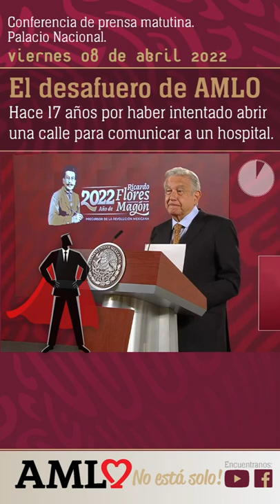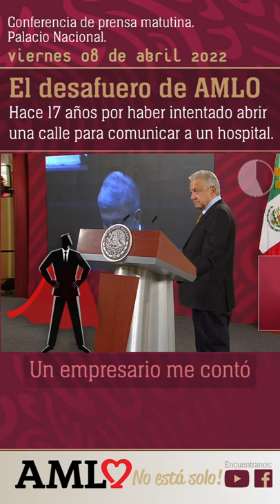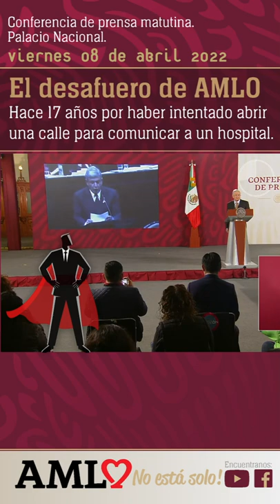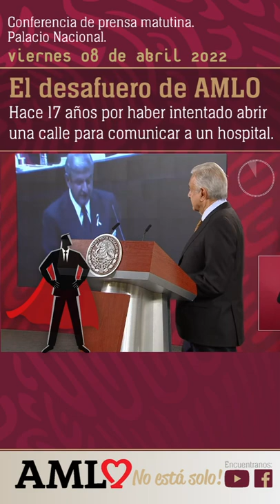El desafuero de AMLO. Hace 17 años por haber intentado abrir una calle para a un hospital.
[Desafuero]

Viernes 08 de abril 2022

PRESIDENTE ANDRÉS MANUEL LÓPEZ OBRADOR

Ya me voy, pero ¿saben qué? les quiero dejar algo, les voy a dejar. Pon, pon —no se vayan no se vayan— pon, pon —voy a verlo yo un ratito— pon mi discurso de hace 17 años cuando me iban a desaforar. Que lo vea la gente para que se vea desde cuándo estamos en esto, porque muchos jóvenes… Esto sucedió hace 17 años.

El que tiene, que va a votar ahora el domingo, si es que encuentra su casilla, tenía un año cuando este suceso importante.

¿Tendrás el…? Es a lo que me refería, de cómo Fox llama al presidente de la Corte y a todos los ministros y comienzan un proceso de desafuero, y me desaforaron, me desaforaron porque se aliaron el PRI y el PAN. Tiene 17 años. Se pusieron de acuerdo.

¿Quién me sacó a flote?

El pueblo, que es mucha pieza, como siempre.

A ver, pues. Acuérdense que también es mi trabajo. Mi trabajo es concientizar.

(INICIA VIDEO)

PRESIDENTE ANDRÉS MANUEL LÓPEZ OBRADOR: …. Van a tener que desaforar al licenciado Vega Memije, porque violó el reglamento.

Ciudadanas y ciudadanos.

Diputadas y diputados.

Pueblo de México.

Comparezco con dignidad ante este tribunal por el juicio de desafuero en mi contra. Muy poco voy a argumentar en términos jurídicos sobre la falsedad de este juicio.

Tengo la certeza absoluta de que no se me juzga por violar la ley, sino por mi manera de pensar y actuar y por lo que pueda representar, junto con otros mexicanos, para el futuro de nuestra patria.

Quienes me difaman, calumnian y acusan son los que se creen amos y señores de México, son los que en verdad dominan y mandan en las cúpulas del PRI y del PAN; son los que manejan el truco de llamar populismo o paternalismo a lo poco que se destina en beneficio de las mayorías, pero nombran fomento o rescate a lo mucho que se entrega a las minorías rapaces.

Son ellos los que tienen mucho miedo a que el pueblo opte por un cambio verdadero, y ese miedo cobarde de perder privilegios los lleva a tratar de aplastar a cualquiera que atente contra sus intereses y proponga una patria para todos y una patria para el humillado.

Por eso utilizan al ciudadano presidente, a quien encumbraron para seguirse devorando al país y a quien lanzan en mi contra para impedir que avance el movimiento de trasformación nacional capaz de crear una nueva legalidad, una nueva economía, una nueva política, una nueva convivencia social, con menos desigualdad, con más justicia y dignidad.

Un empresario me contó que el 10 de junio del año pasado, en una reunión en casa de Rómulo O´Farril, ese grupo compacto de intereses creados le dijo al ciudadano presidente, palabras más palabras menos: ‘Nos has quedado mal, no has podido llevar a cabo las privatizaciones y la reforma fiscal. Pero eso ya no es lo que nos importa, ahora lo único que te pedimos es que por ningún motivo permitas que ese populista de Andrés Manuel llegue a la Presidencia’.

Tal vez a partir de entonces, tal vez a partir de entonces o de una lectura febril de las encuestas, al presidente de la República se le volvió una obsesión hacer campaña en mi contra. Esto es lo que explica este desafuero tramado desde Los Pinos.

Por eso, con seguridad y firmeza, desde esta tribuna, aunque no sea la máxima tribuna, acuso al ciudadano presidente de la República, Vicente Fox Quesada, de estos procedimientos deshonrosos para para nuestra incipiente democracia. Lo acuso de actuar de manera facciosa, con el propósito de degradar las instituciones de la República.

Acuso también, por complicidad, al presidente de la Suprema Corte de Justicia de la Nación, Mariano Azuela Güitrón, por supeditar los altos principios de la justicia y de la Constitución a las meras consignas políticas ordenadas por los intereses creados del momento.

Claro está, y aquí lo hemos escuchado, que quienes me acusan traten de justificar su actuación hablando en nombre de la ley e invocando el Estado de derecho. Así ha sucedido siempre. Todo acto autoritario suele encubrirse en un discurso de aparente devoción por la legalidad. Lo cierto es que estos personajes no sólo están envileciendo a las instituciones, sino haciendo el ridículo.

Ahora resulta que, en el país de la impunidad, en el país del Fobaproa, de los Amigos de Fox, del Pemexgate y otros latrocinios cometidos, permitidos o solapados por los que ahora me acusan y juzgan, a mí me van a desaforar, me van a encarcelar y me van a despojar de mis derechos políticos por haber intentado abrir una calle para comunicar un hospital. Repito, por intentar abrir una calle para comunicar un hospital.

Ahora resulta que los defensores del derecho supremo, del privilegio, han convertido en un grave delito una supuesta infracción jurídica que amerita despojarme del cargo que legal y legítimamente me fue otorgado por los ciudadanos del Distrito Federal.

¿Ese es el Estado de derecho que pregonan? ¿Cuál Estado de derecho puede haber, si en México los encargados de impartir .